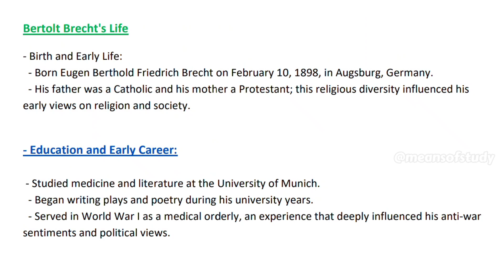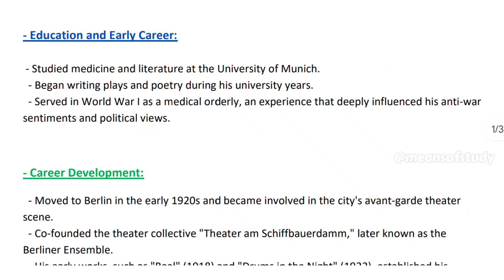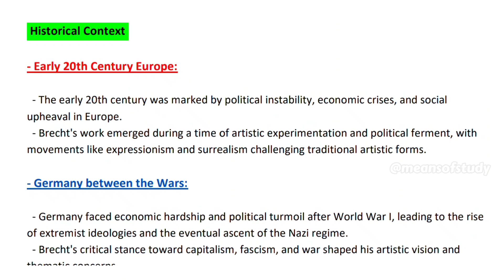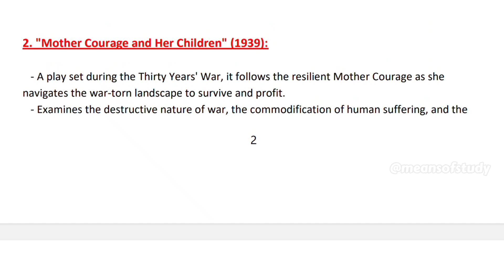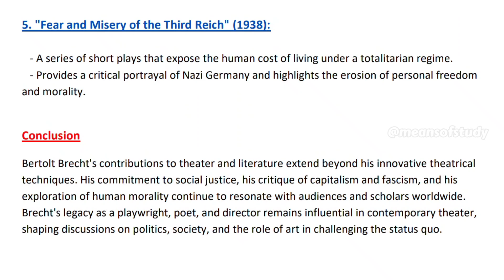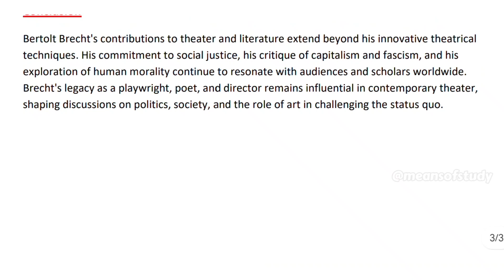Bertolt Brecht - Life, Times, and Works | BEGC-113 Modern European Drama baegh Bertolt Brecht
Life, Times, and Works |
BEGC-113

Conclusion
Bertolt Brecht's contributions to theater and literature extend beyond his innovative theatrical
techniques. His commitment to social justice, his critique of capitalism and fascism, and his
exploration of human morality continue to resonate with audiences and scholars worldwide.
Brecht's legacy as a playwright, poet, and director remains influential in contemporary theater,
shaping discussions on politics, society, and the role of art in challenging the status quo.

HenrikIbsen's "Ghosts"
BertoltBrecht's "The Good Woman of Szechuan"
SamuelBeckett's "Waiting for Godot"
EugeneIonesco's "Rhinoceros"

This course provides a comprehensive overview of modern European drama through the lens of
these four seminal plays, offering insights into the evolution of theatrical forms and the societal
issues they address.

Conclusion
"Ghosts" is a thought-provoking play that challenges societal norms and exposes the
devastating impact of hidden truths. Through its complex characters and intense drama, Ibsen
encourages the audience to reflect on the nature of truth, morality, and the legacies we leave
behind.